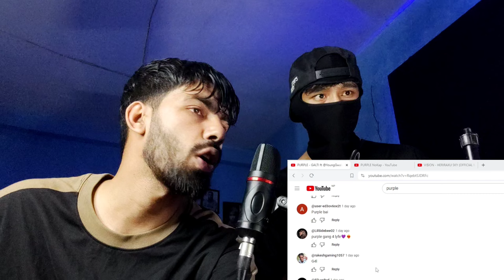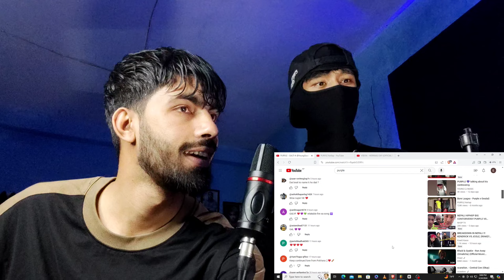GOOD VIBES 💙 PURPLE - GALTI ft @YoungGwala (Reaction)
/ iam_viva_